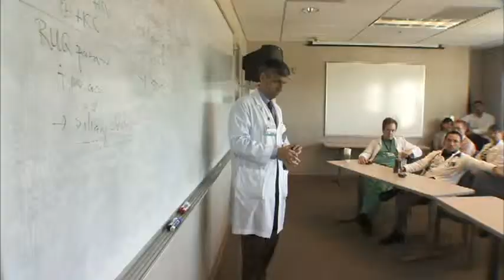uc davis med school